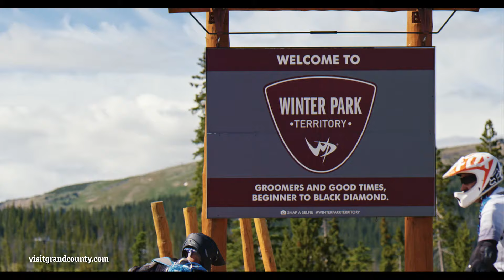World-Class Mountain Biking in Grand County, Colorado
Explore two bike parks and 600+ miles of downhill and cross-country mountain biking trails in Grand County, Colorado! Nothing compares to mountain biking in the majestic Rocky Mountains. Races, tours, events and lessons are available all season long.

Learn more about mountain biking in Grand County here: